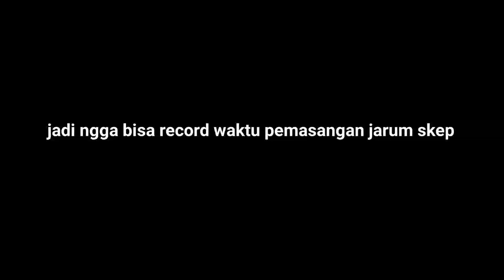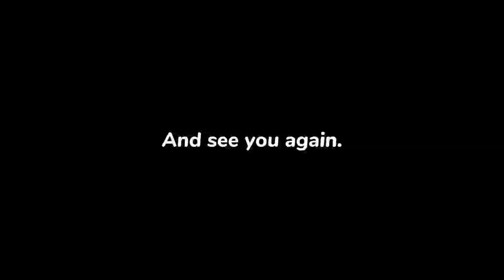NGAMBIL JARUM SKEP KARBU MELEWATI HUTAN BELANTARA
Kalo ada yang tanya/kepo sebenarnya motor saya apa?
sebenarnya saya punya CB tapi masih kocar-kacir di bengkel & rencana mau saya bikin cepek ( GL 100 ), nahh jadi untuk konten vlognya motornya gonta-ganti di karenakan motor saya belum jadi & jadinya ngontennya pakai motor teman-teman hehe🙏

ENJOOOOOYYYYYYY🤙